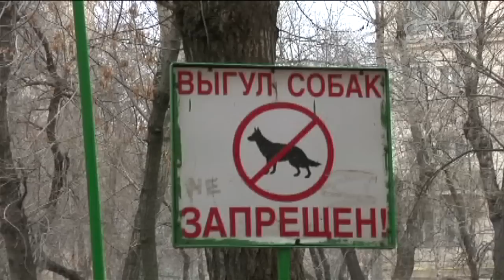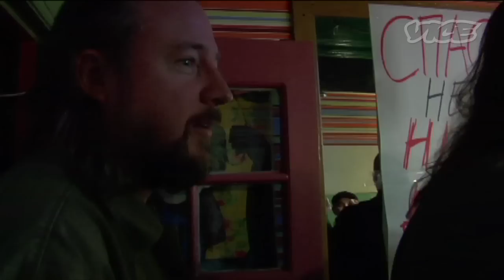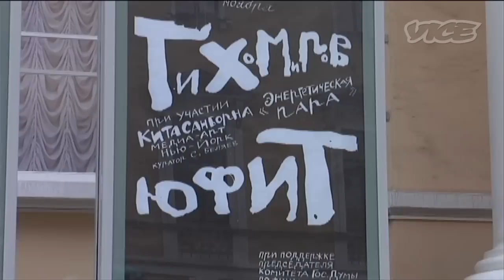Russia's Underground Film Industry (Documentary | Part 2/3)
We went to Russia to learn about "Parallel Cinema", the 1980s' experimental film movement that involved violence, surrealism, and a lot of vodka.

For 60 years, Russian film was dominated by the state-approved imagery of Socialist Realism: stark scenes of the proletariat; working, farming and soldiering. Making movies outside this milieu meant risking life and limb at the hands of the KGB. When the Soviet Union collapsed, and that threat diminished, Russian filmmakers released six decades of pent-up creative energy. The films that emerged were an insane mish mash of booze, violence, surrealism, and insanity. Thus Parallel Cinema was born. To learn more about this bizarre and wonderful school of film-making, Vice's Shane Smith travels to Moscow to interview the motley cast of characters that founded Russian Parallel Cinema. We meet Gleb and Igor Aleinikov, two of Parallel Cinema's most prolific creators; Oleg Kulik, who spent a year as a dog; Andre Silvestrov and Pavel Liabazov, founders of Alcho-Cinema; and notorious "Necro-Realist" Yevgeni Yufit. Learn about this truly unique filmic tradition that, given Russian's present volatility, may not exist for much longer.